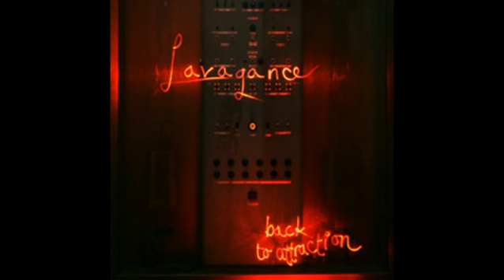Lavagance "Midnight letter writing"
Lavagance "Back to attraction" 2006, Samurai Rock 'n' Roll